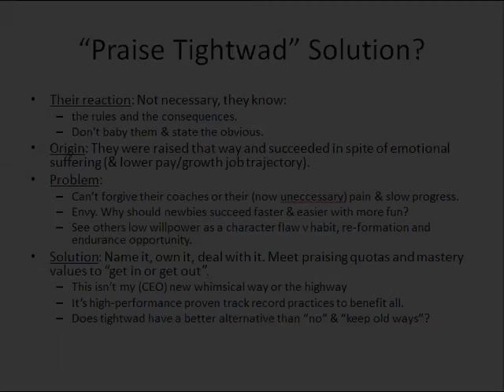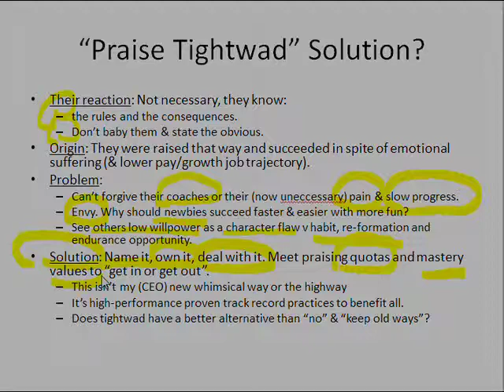Slide 17: "Praise Tightwad" Solution?